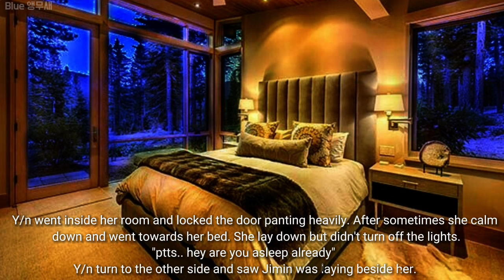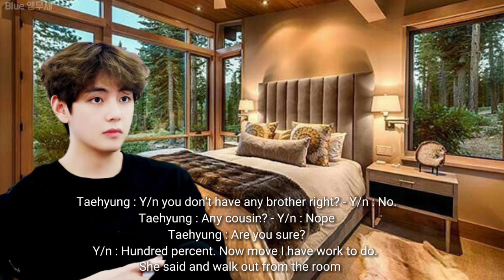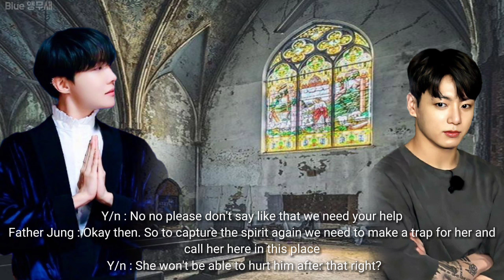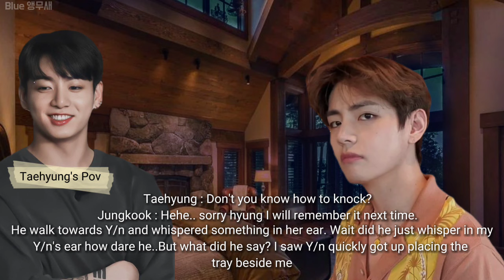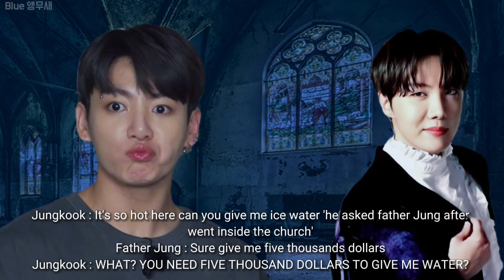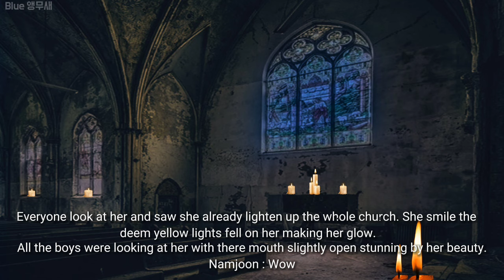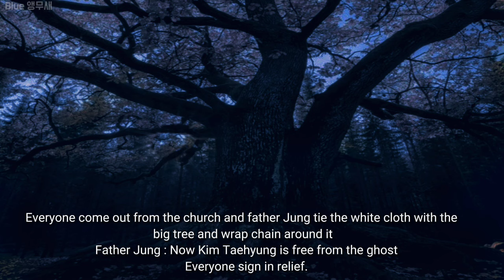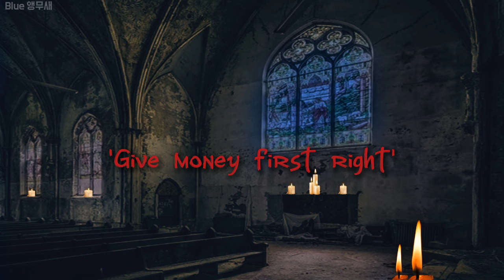Cursed Soul Episode 25「Kim Taehyung Horror Romantic FF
Kim Taehyung the famous photographer who loves solitude places so he buys a house in the forest. And now he is on his way to the new house. But he don't know about the fact that this path will change his life in a good a way or a BAD WAY.

Soon he is going to meet his love of life Min Y/N and a Cursed Soul ALYSSA

Only the edit and Storyline is mine